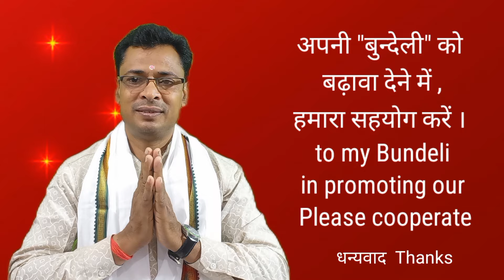काहे का करत गुमान/ kahe ka karat gunman By brajesh Acharya ji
chetawani geet
lyrics  - Bhagwat Sharan richhariya harshit
singer- Sangitacharya Brajesh Kumar